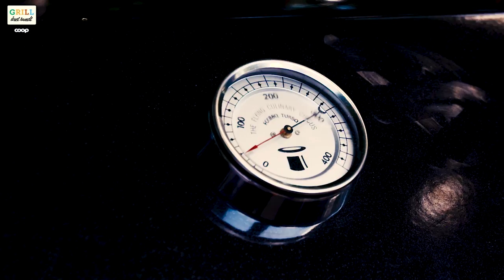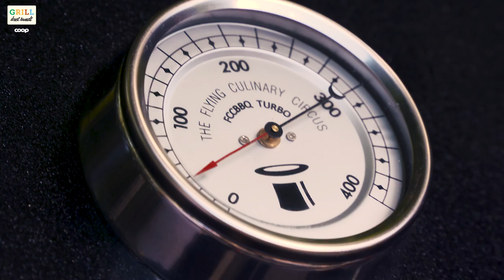Slik tar du vare på grillen din!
I samarbeid med